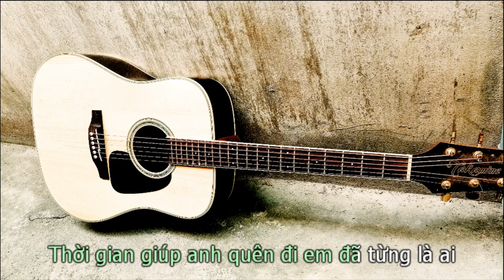Em Muốn Ta Là Gì (BEAT GUITAR TONE NAM) - Thanh Hưng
Em Muốn Ta Là Gì - Thanh Hưng
sáng tác : Thanh Hưng
Phải xa rời nhau chẳng ai muốn vậy
Để con tim của hai chúng ta đau đớn như thế này
Giờ ai sai và ai đúng đâu có quan trọng
Khi em muốn xa rời nói thêm cũng bằng không

Em muốn kết thúc như thế này sao
Em muốn những tháng năm sau thế nào
Ai sẽ bước tiếp bên em và yêu em khác anh
Vậy xa anh là phải hạnh phúc nghe em
Sai lầm khi chúng ta cứ muốn sai lầm

Từ ngày em nói ta hết rồi
Là ngày anh giống như kẻ tồi
Giữ một người chẳng được
Sao lắng lo cho người ta
Để rồi em bước đi mất rồi
Nhẹ nhàng những đớn đau thấu trời
Nếu muốn xa rời nhau giữ nay thì mai tan

Chuyện tình yêu mới em đã chọn
Giờ này êm âm hay héo món
Hãy giữ gìn những người biết sống cho em ngoài anh

Từ giờ đừng đắn đo sớm chiều
Và đừng lo lắng anh quá nhiều
Thời gian giúp anh quên đi em đã từng là ai